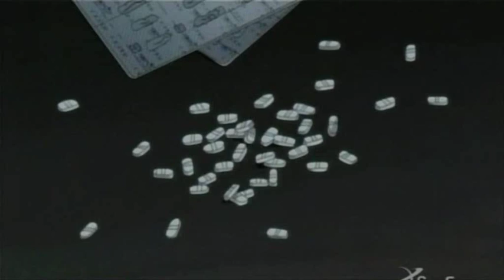Already Over - Red - Noein (anime) AMV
Song: Already Over
Artist: Red
Anime: Noein

I love this song and this anime. ^-^
It's my fave sci-fi anime ever!

THE MUSIC AND ANIMATION DOES NOT BELONG TO ME!